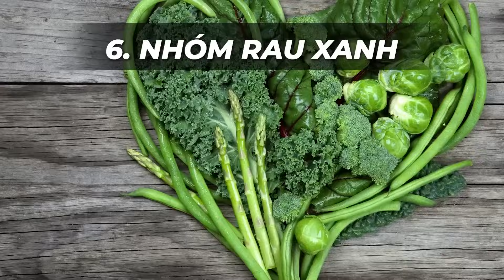8 Nhóm Thực Phẩm Giàu Kali Giúp Hạ Huyết Áp Hiệu Quả | Dr Ngọc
8 Nhóm Thực Phẩm Giàu Kali Giúp Hạ Huyết Áp Hiệu Quả | Dr Ngọc
Để hạ huyết áp, bạn có thể thực hiện một số biện pháp đơn giản như thay đổi chế độ ăn uống và lối sống. Ăn các thực phẩm giàu kali như chuối, cam, cà chua có thể giúp ổn định huyết áp. Hạn chế tiêu thụ natri và chất béo, tăng cường vận động thể chất, giảm căng thẳng cũng là cách hiệu quả để hạ huyết áp. Đo huyết áp định kỳ và tuân thủ quy trình đo đúng cách là điều cần thiết để kiểm soát tình trạng sức khỏe.
Trong video hôm nay Dr Ngọc sẽ chia sẻ với mọi người 8 nhóm thực phẩm giàu kali giúp hạ huyết áp hiệu quả. Hãy cùng Dr Ngọc theo dõi hết video hôm nay nhé!

8 Nhóm Thực Phẩm Giàu Kali Giúp Hạ Huyết Áp Hiệu Quả | Dr Ngọc
0:00 8 Nhóm Thực Phẩm Giàu Kali Giúp Hạ Huyết Áp Hiệu Quả
CÁC VIDEO LIÊN QUAN VỀ HẠ HUYẾT ÁPI:
CÁC TRANG CHÍNH THỨC CỦA Dr NGỌC
Một số từ khóa có thể tìm kiếm về hạ huyết áp: hạ huyết áp, uống gì hạ huyết áp, dấu hiệu hạ huyết áp, làm cách nào để hạ huyết áp, uống gì cho hạ huyết áp, đo huyết áp,đo huyết áp tại nhà, đo huyết áp đúng cách, thời điểm đo huyết áp, chỉ số huyết áp, chỉ số huyết áp theo độ tuổi, các chỉ số huyết áp, huyết áp, cao huyết áp, cao huyết áp nên ăn gì, huyết áp cao uống gì, cao huyết áp là gì, huyết áp tâm thu, huyết áp tâm trương, chỉ số huyết áp tâm thu.